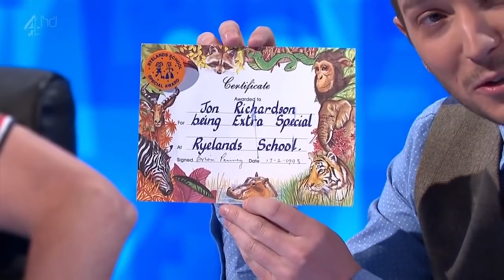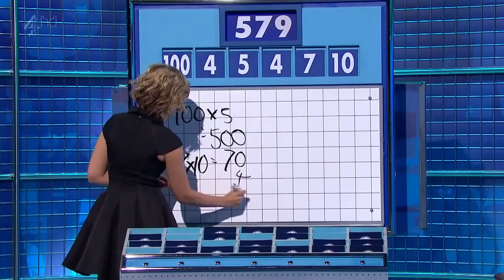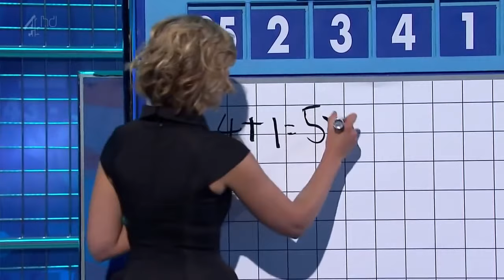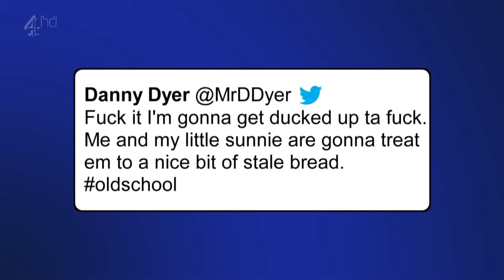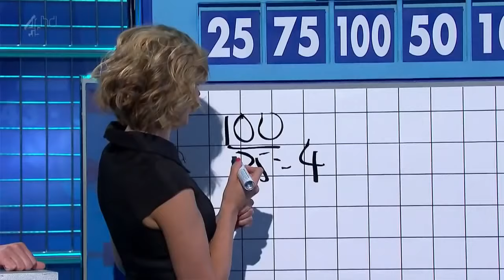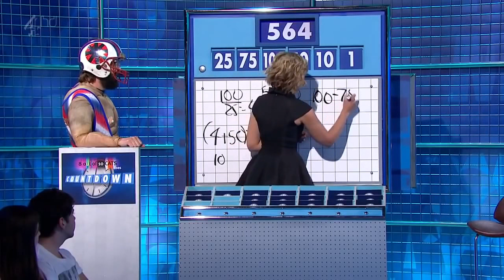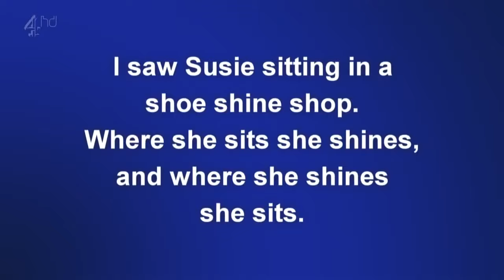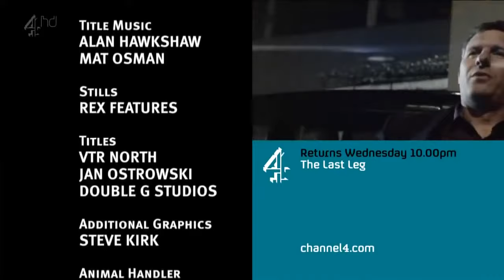9 Out of 10 Cats Does Countdown S02E01 - 26 July 2013